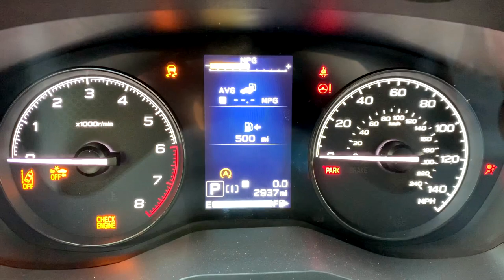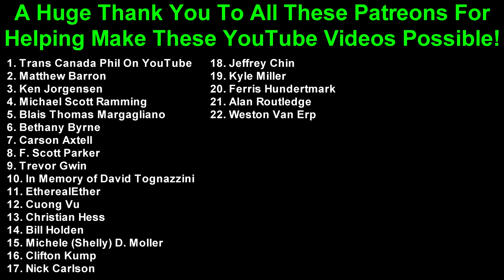2K20 (EP 28) US-24 West Over Tennessee Pass in Colorado (10,424 Feet)